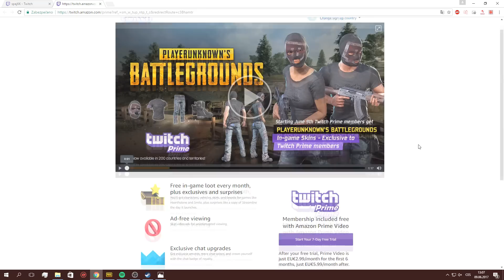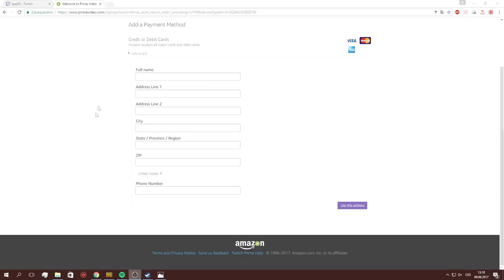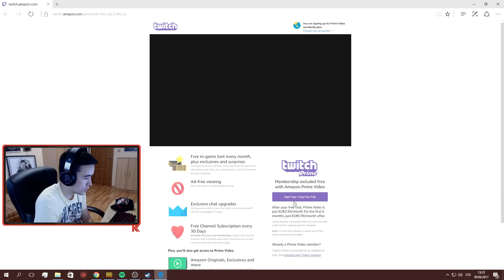Jak aktivovat PRIME ACCOUNT + zdarma skiny do PUBG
stream: twitch.TV/spajKK